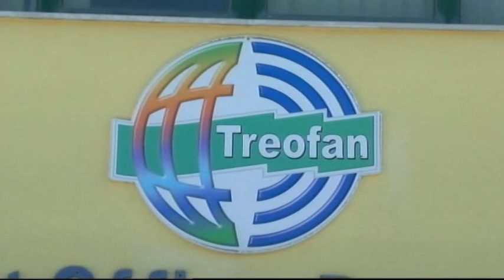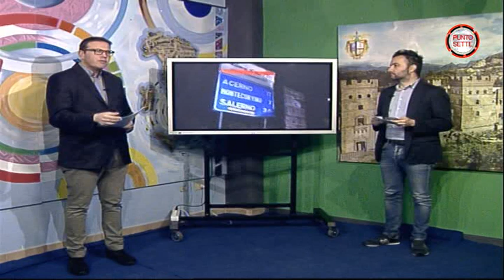Punto Sette 21/02/2020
IPunto Sette, i fatti e i protagonisti della settimana